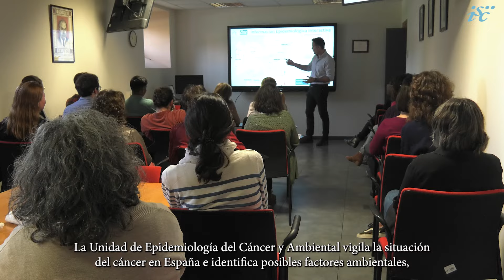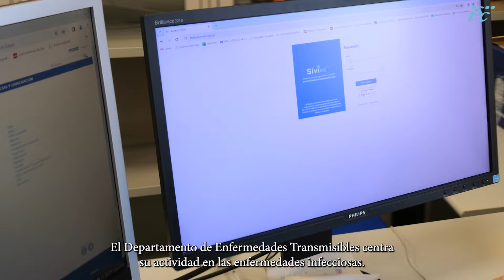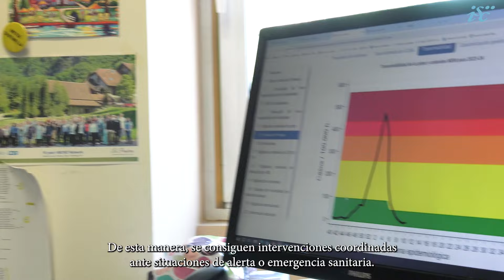Así trabaja el CNE. Vídeo divulgativo sobre la labor del Centro Nacional de Epidemiología.